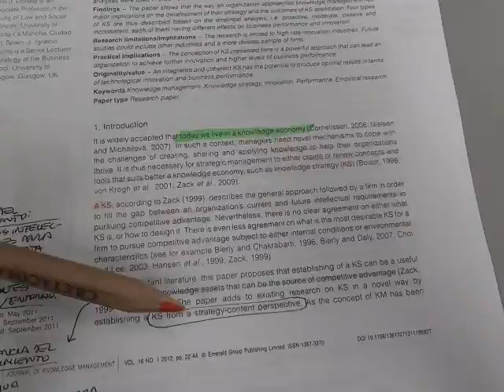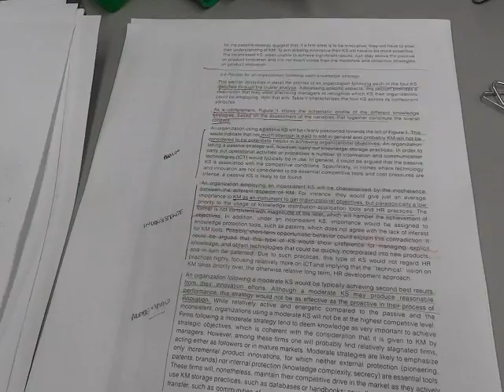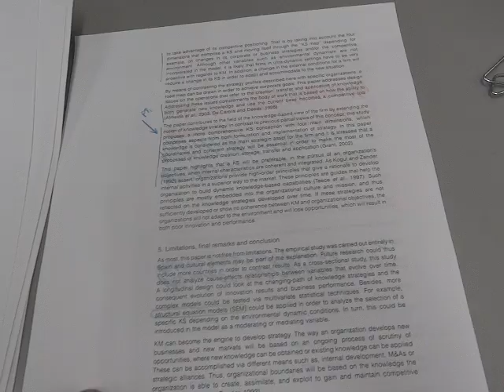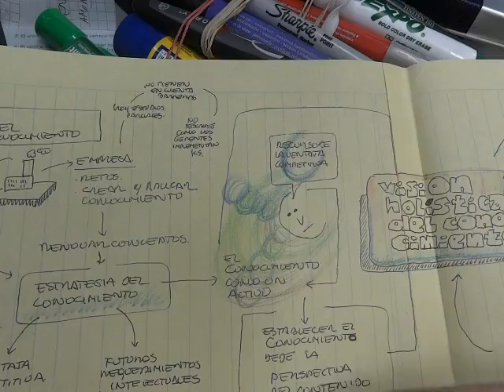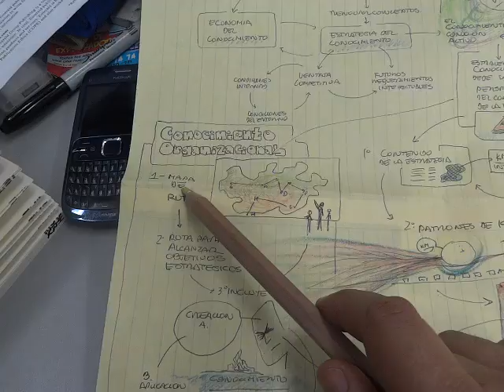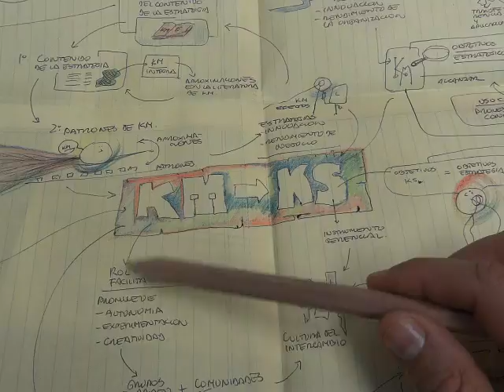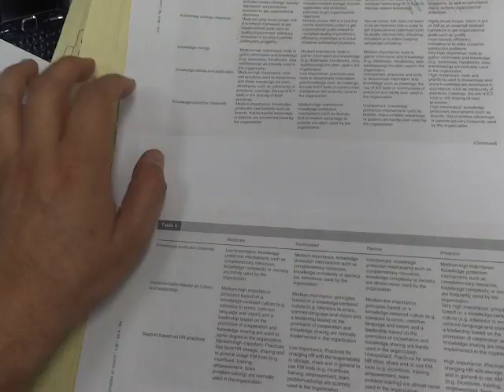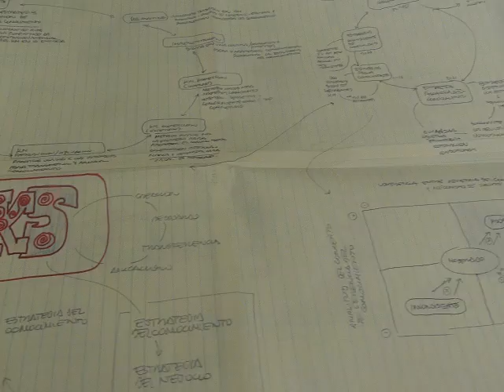gestion estrategica del conocimiento